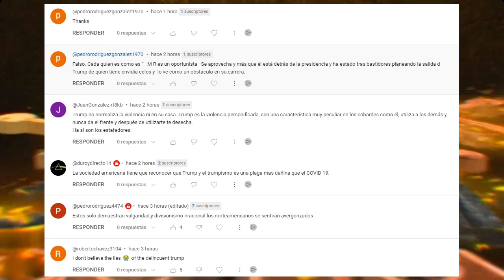URGENTE USA Secretos Revelados: ¿Qué significa el Financiamiento Parcial del Gobierno en EEUU?.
Secretos Revelados: ¿Qué significa el Financiamiento Parcial del Gobierno en EEUU?

¡Bienvenidos a mi canal! En esta ocasión, profundizaremos en el reciente acontecimiento donde el Congreso de los EEUU aprobó el financiamiento parcial del gobierno, evitando así un cierre. Descubre los secretos detrás de esta decisión crucial y cómo impacta la economía. No te pierdas esta exploración detallada sobre un tema relevante para todos.

0:00 Intro.
0:36 EEUU: Congreso aprueba financiamiento parcial del gobierno y evita cierre.
6:50 EEUU ha deportado más de 380.000 migrantes irregulares desde mayo de este año.
8:43 Saludos y Autro.

NOTICIAS DE HOY EEUU 18 de NOVIEMBRE 2023,
NOTICIAS IMPORTANTES DEL MOMENTO 18 de NOVIEMBRE 2023,
ESTO ES URGENTE 18 de NOVIEMBRE 2023,
ULTIMO MINUTO USA 18 de NOVIEMBRE 2023,
NOTICIAS MUNDIALES 18 de NOVIEMBRE 2023,
ULTIMA HORA EUA 18 de NOVIEMBRE 2023,
ULTIMA HORA  18 de NOVIEMBRE 2023,
ULTIMA HORA NOTICIAS  18 de NOVIEMBRE 2023,
ULTIMA HORA ESTADOS UNIDOS 18 de NOVIEMBRE 2023,
ULTIMA HORA EEUU  18 de NOVIEMBRE 2023,
ULTIMA HORA EEUU EMITE ALERTA ROJA 18 de NOVIEMBRE 2023,
ULTIMO MINUTO NOTICIAS 18 de NOVIEMBRE 2023,
ULTIMO MINUTO 18 de NOVIEMBRE 2023,
ULTIMO MINUTO EEUU CASA BLANCA URGENTE ANUNCIO 18 de NOVIEMBRE 2023,